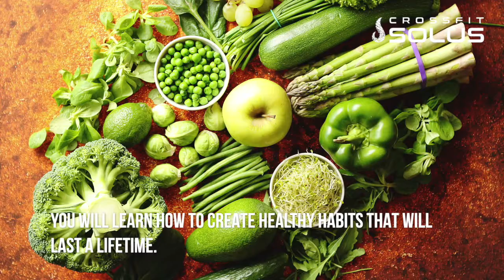SOLUS promo 2021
CrossFit Solus in Sherman Texas offers Personal training and Small Group Classes